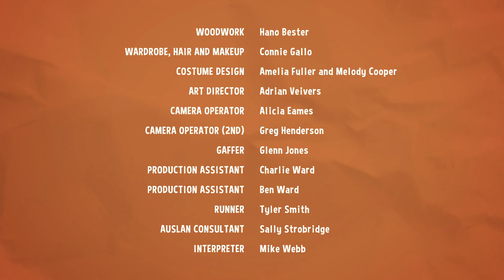Sally and Possum Season 2 Episode 14 - Planting a tree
Sally is re-potting some of her bigger pot plants. Sally gives Possum instructions on how to move plants into the ground that are too big for their pots.